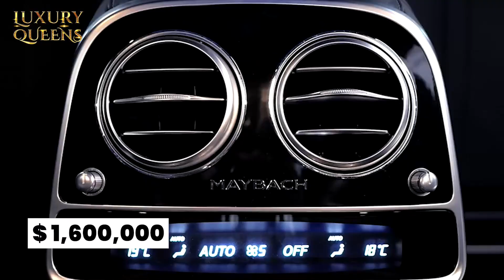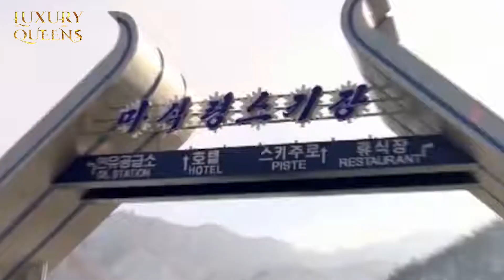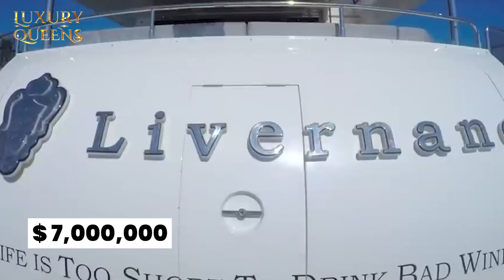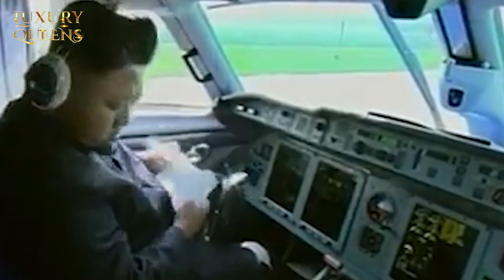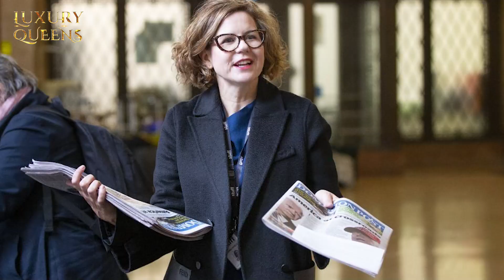I Uncovered the SHOCKING Truth About Kim Jong Un's Wealth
Luxury Queen's documentary on Kim Jong Un's Billion Dollar Fortune provides a riveting glimpse into the secretive world of power and wealth. Unveiling the opulent lifestyle of the North Korean leader, this captivating exploration navigates through extravagant palaces and indulgent luxuries, shedding light on the mechanisms driving his immense fortune. With meticulous research and insightful analysis, Luxury Queen offers viewers a compelling narrative that unravels the enigma surrounding Kim Jong Un's reign, delving into the intersection of politics, wealth, and influence.